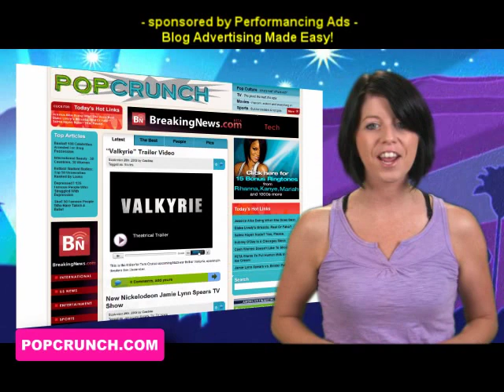Jamie Lynn Spears Nipple Pics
Among other things, host Sarah East talks about how Jamie Lynn Spears had photos of her nipples stolen.